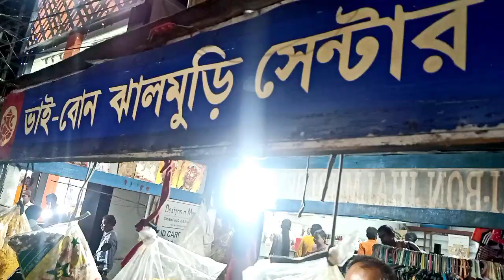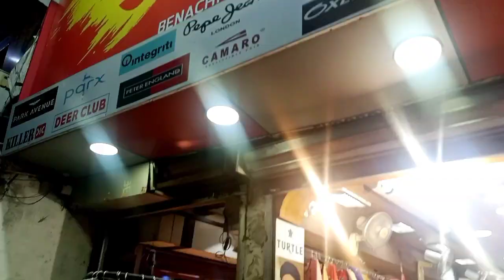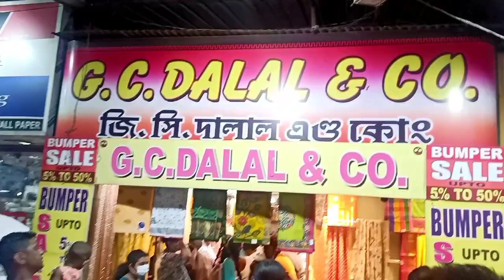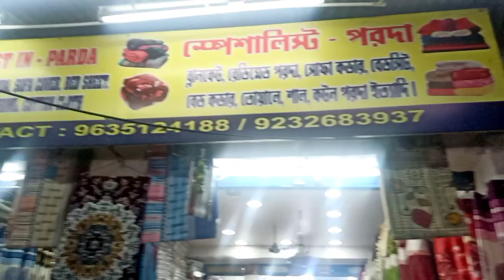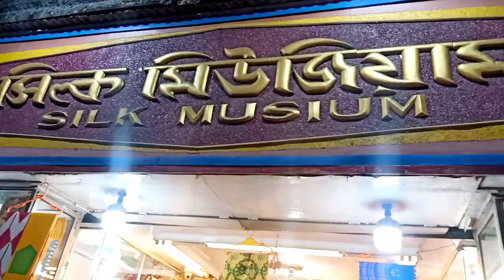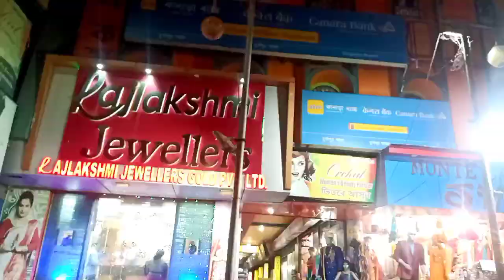চৈত্র সেলে 70% Discount।।Durgapur Benachity Chaitra Sale। Summer collection at Durgapur with 70% Off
This is vlog Video

Presents by Bibek

Stay with this channel for more interesting Vlog.